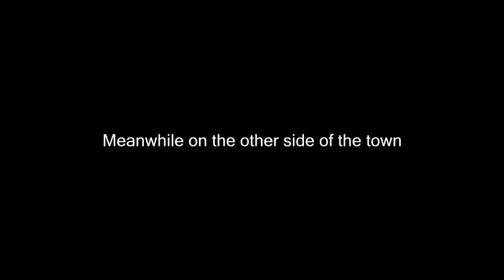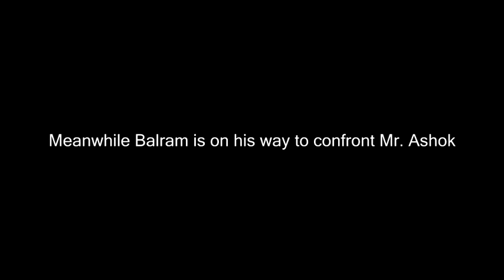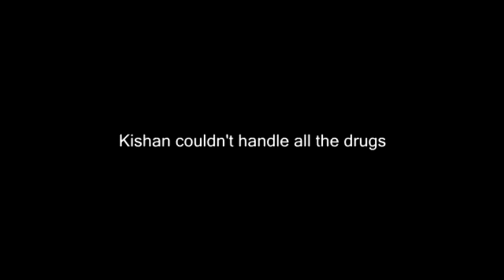engels film daltonvoorburg